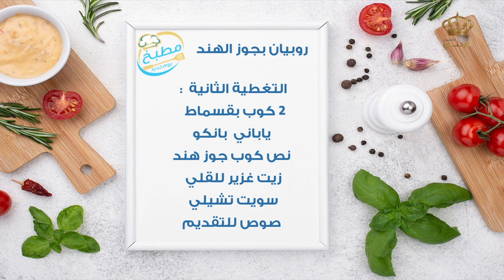مطبخ يوم جديد روبيان بجوز الهند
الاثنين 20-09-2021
صفحة برنامج يوم جديد على الفيسبوك